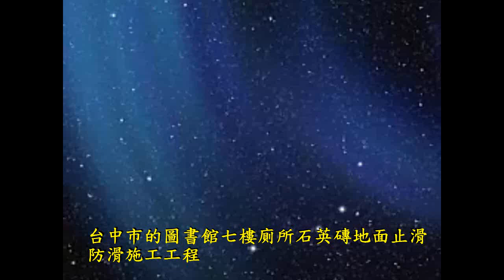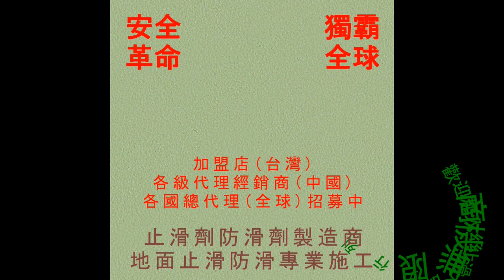止滑大師 637 台中市的圖書館七樓廁所石英磚地面止滑防滑施工工程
◎公司資訊：
公司名稱：佶川科技有限公司
地址：43549 台灣省台中市梧棲區文昌路165號